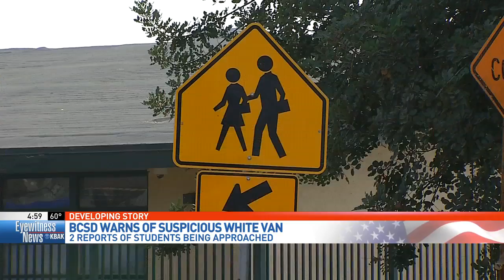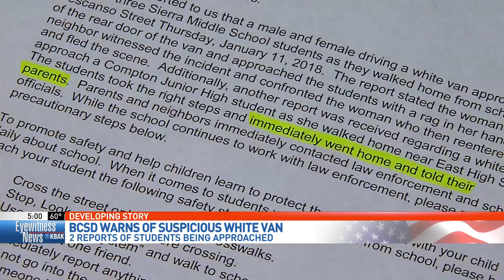Suspicious incidents involving white vans, students under investigation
A pair of suspicious incidents involving white vans and local students are under investigation.